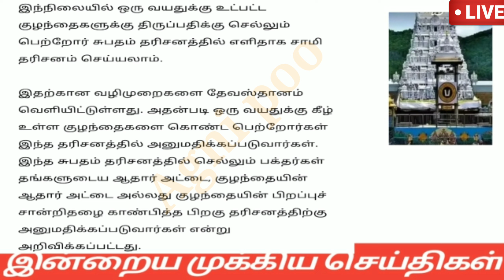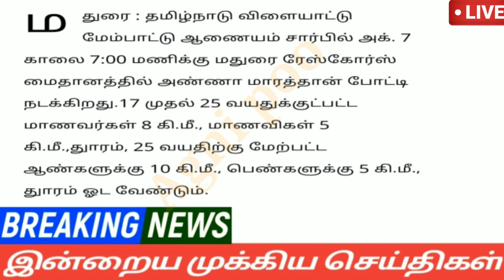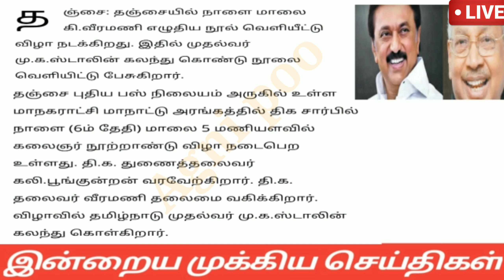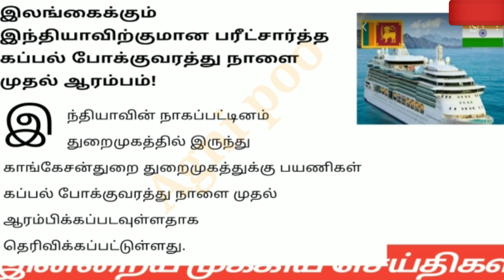மாலை 8 மணி செய்திகள் | 06-10-2023| tamilnadu headlines Today | Mukkiya Seithigal | Stalin news today